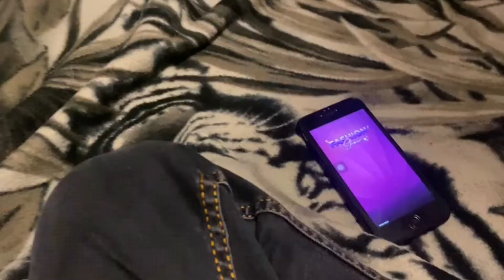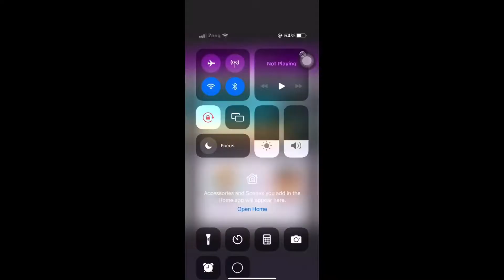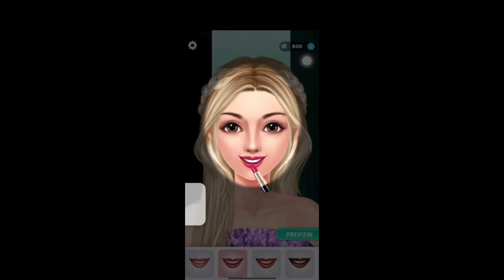aj mena khala ye game or is game winner gift bhot intrusted hai